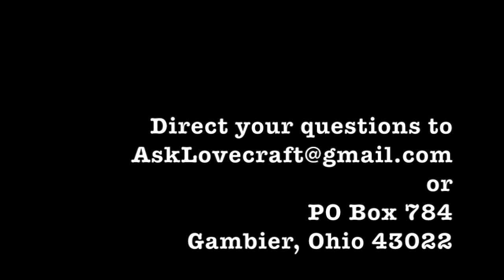Ask Lovecraft - Revenge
In which the library sciences are a dish best served cold.